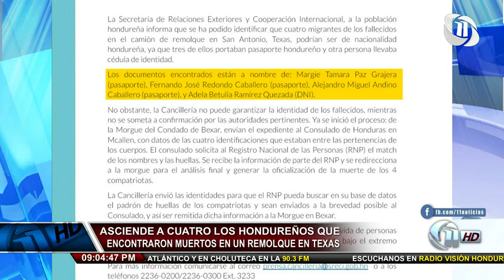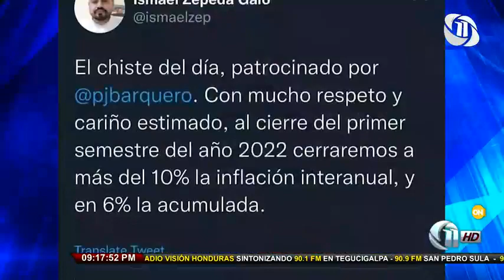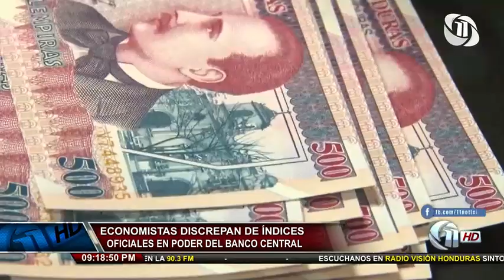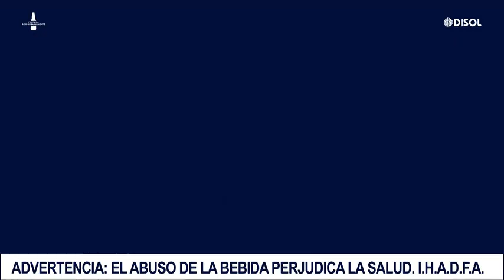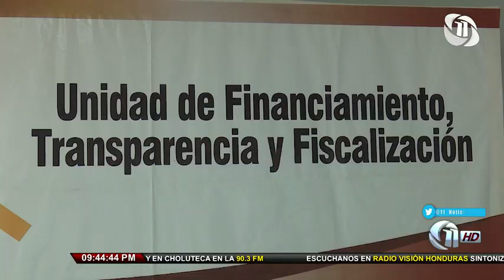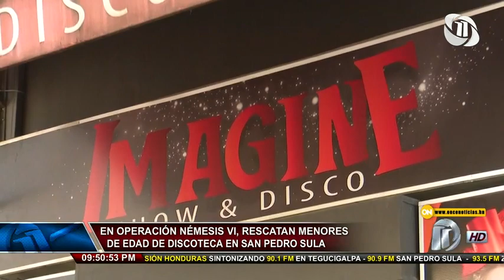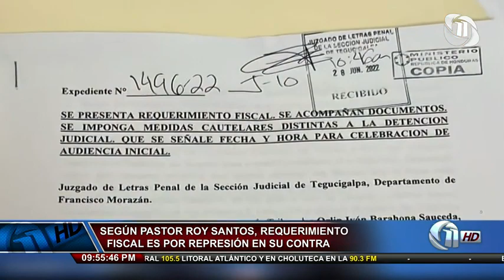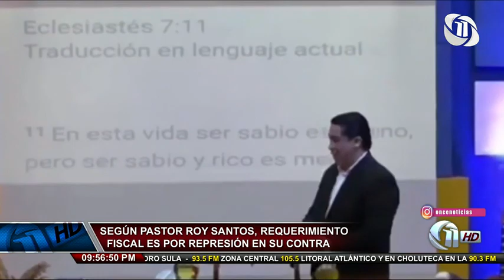Once Noticias Estelar | Industriales no se confían del subsidio en nuevo aumento a la factura de...